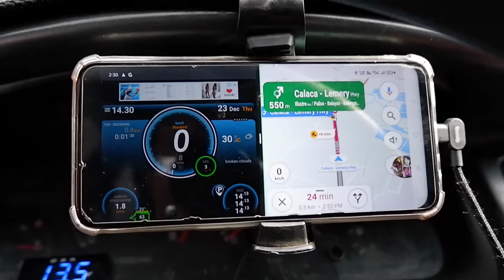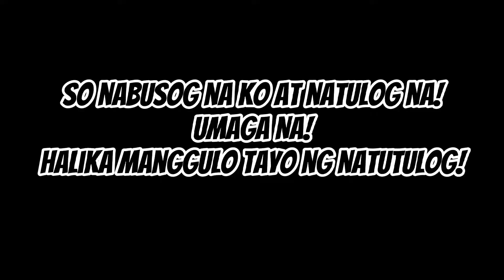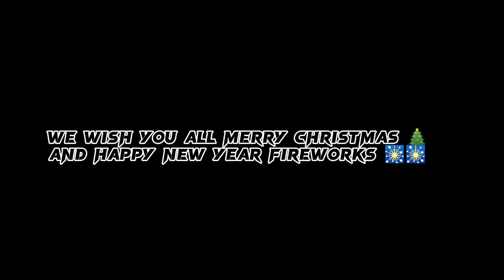Team Ride Safe and Team Okugai Christmas Party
Wishing you a Happy New Year with the hope that you will have many blessings in the year to come.